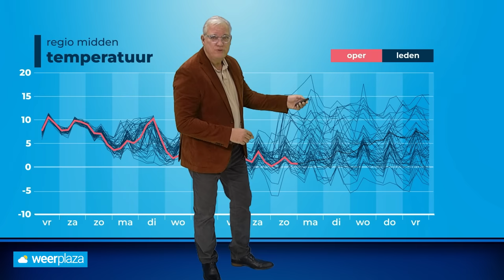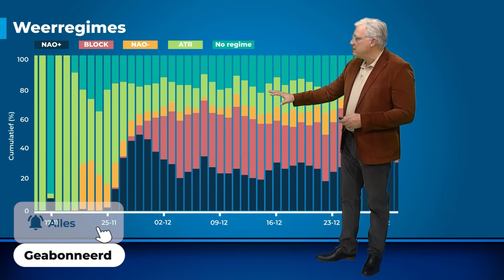30-daagse: koude lucht uit noorden bereikt Nederland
In de nieuwe 30-daagse gaan we al december in. Er zit kou aan te komen, grote vraag is of die kou in december blijft.